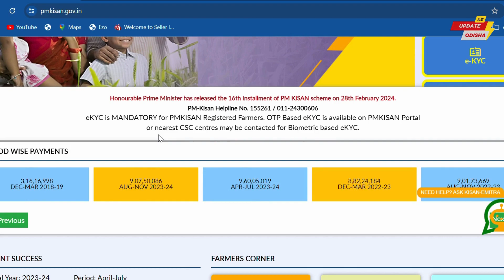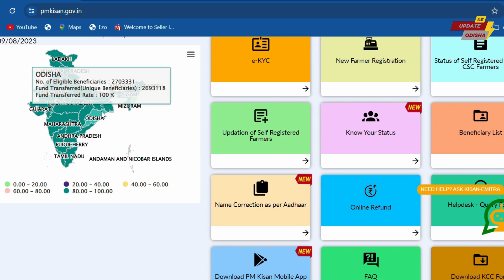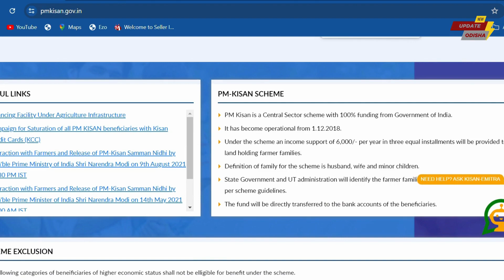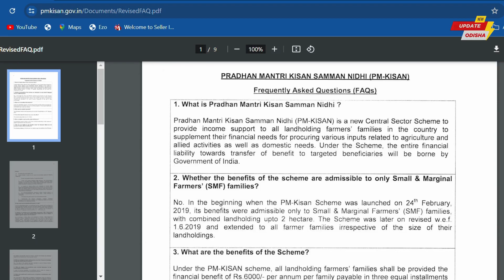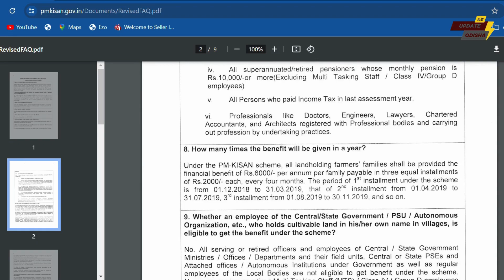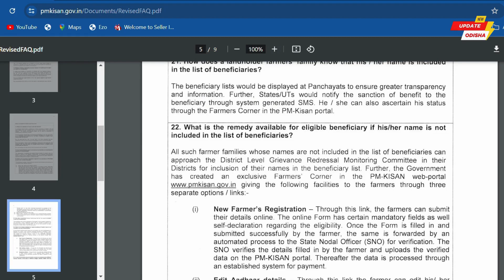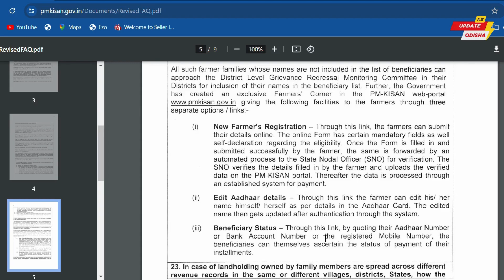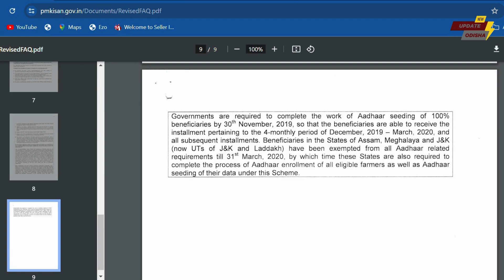ପିଏମ୍ କୀଷାନ ଯୋଜନା କ'ଣ ? || Pm Kisan Online Apply Odisha 2024 || Pm Kisan O Apply Now PM Kisan#odisha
ପିଏମ୍ କୀଷାନ ଯୋଜନା କ'ଣ ? କିଏ କିଏ ଆବେଦନ କରିପାରିବେ | କାହାକୁ ମିଳିବ୬୦୦୦ଟଙ୍କା କେମିତି ଓ କେବେ ମିଳିବ?

This video is about Pm Kisan Odisha. In this video I have discussed about pm Kisan online apply, pm Kisan online apply odisha,pm Kisan online apply 2024,pm Kisan online apply odisha 2024 etc.watch now to know more and don't forget to subscribe us ‪@updateodisha

Pm kisan online apply odisha
Pm kisan online apply 2024
Pm kisan online apply odisha 2024
Pm kisan new registration online
Pm kisan new registration online 2024
Pm kisan online apply kaise kare
Pm kisan online apply kaise kare 2024
Pm kisan news today odisha
Pm kisan news odia
Pm kisan news odisha 2024

Hello Friends
UPDATE ODISHA Channel ରେ ଆପଣଙ୍କୁ ସ୍ୱାଗତ…
ହି ଭିଡ଼ିଓରେ ଆମେ ଆପଣଙ୍କୁ Odisha ବିଷୟରେ ସମ୍ପୂର୍ଣ୍ଣ ସୂଚନା ଦେବାକୁ ଚେଷ୍ଟା କରିଛୁ… ଯଦି  New Update  ଅଥବା new Business  ବିଷୟରେ ଅଧିକ ଜାଣିବା

ଏହି YouTube channel ରେ ଛୋଟ ରୁ ବଡ ସବୁ ପ୍ରକାରର ପ୍ରତ୍ୟେକଟି  New Update, govt yojana & ବ୍ୟବସାୟ ବିଷୟରେ ଆମେ ଭିଡ଼ିଓ Upload କରୁଛୁ, ଯାହା ଦ୍ୱାରା ଆପଣମାନେ ସବୁ ପ୍ରକାରର ବ୍ୟବସାୟ ବିଷୟରେ ଜାଣି ପାରିବେ | ଆମର ପ୍ରୟାସ କି ଆପଣ ମାନେ ଯେ କୌଣସି ବ୍ୟବସାୟ ଆରମ୍ଭ କରିବାକୁ ଚାହୁଁଛନ୍ତି ତେବେ ସେହି ବ୍ୟବସାୟର ସମ୍ପୂର୍ଣ୍ଣ ତଥ୍ୟ ଜାଣନ୍ତୁ, ଏବଂ ବ୍ୟବସାୟରେ ଆଗକୁ ବଢ଼ନ୍ତୁ, ଏବଂ ପ୍ରତ୍ୟେକ ଛୋଟ ବଡ କ୍ଷତି ବା ସମସ୍ୟାରୁ ବଞ୍ଚନ୍ତୁ |

Hello Friends
Welcome to Update Odisha  YouTube Channel
On this YouTube channel we are uploading videos about every type of business from small to large, so that you can learn about all kinds of businesses. Our effort is to find out the full details of that business if you want to start a business, and move forward in the business, and avoid every big or small loss or problem

ଚ୍ୟାନେଲ ଡିସ୍କ୍ଲେମର

ଏହି ଚ୍ୟାନେଲରେ ଦିଆଯାଉଥିବା ସମସ୍ତ ସୂଚନା ଏବଂ ବିବରଣୀ ସର୍ବସାଧାରଣଙ୍କ ଜ୍ଞାନ ଅବଧିକାରୀର ଲାଭ ପାଇଁ ଅଟେ। ଆମେ ଏହାରେ ସରକାରୀ ଯୋଜନା, ନୂଆ ବ୍ୟବସାୟ ଅବସର, ଆୟ ସମ୍ଭାବନା ଏବଂ ଅନେକ କିଛି ବିଷୟରେ ସୂଚନା ପ୍ରଦାନ କରିଥାଉ। ଏହି ଚ୍ୟାନେଲରେ ଦିଆଯାଉଥିବା ସୂଚନାଗୁଡ଼ିକ ସୂଚନାତ୍ମକ ଏବଂ ସିକ୍ଷାତ୍ମକ ଉଦ୍ଦେଶ୍ୟ ପାଇଁ ଅଟେ। ଆମେ ସତ୍ୟ ଓ ସଠିକ ତଥ୍ୟ ପ୍ରଦାନ କରିବାର ଚେଷ୍ଟା କରୁଥାଉ, କିନ୍ତୁ ତଥାପି ଏହି ସୂଚନାର ସଠିକତା ଏବଂ ସମ୍ପୂର୍ଣ୍ଣତା ସମ୍ପର୍କରେ କୌଣସି ଦାୟିତ୍ୱ ନେଉ ନାହିଁ। ଆପଣମାନେ ଯେକୌଣସି ପ୍ରକାରର ବୈକଳ୍ପିକ ପାଦକ୍ଷେପ ଗ୍ରହଣ କରିବା ପୂର୍ବରୁ ବିଶେଷଜ୍ଞ ମନ୍ତ୍ରୀବର୍ଗ ସହ ପରାମର୍ଶ କରନ୍ତୁ। ଆମେ ଏହି ଚ୍ୟାନେଲରେ ପ୍ରଦାନ କରାଯାଉଥିବା ସୂଚନା ଅବଳମ୍ବନ କରି କୌଣସି ପ୍ରକାର ଅପାହାତି, ଅନୁକୂଳ, କିମ୍ବା କ୍ଷତି ସହିବା ପାଇଁ ଦାୟୀ ନୁହେଁ।

ଧନ୍ୟବାଦ।
ଆପଣମାନେ ଆମ ଚ୍ୟାନେଲକୁ ସହରାନ୍ତୁ ଓ ଉପକାର କରନ୍ତୁ। ନୂତନ ସୂଚନା ପାଇଁ ସବସ୍କ୍ରାଇବ କରନ୍ତୁ ଏବଂ ଘଣ୍ଟି ଚିହ୍ନକୁ ଦବାନ୍ତୁ।